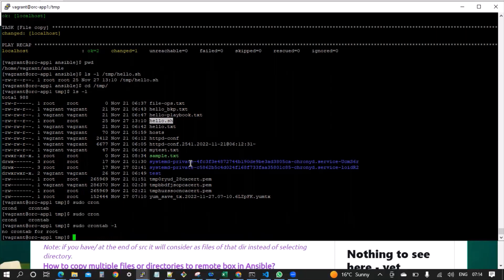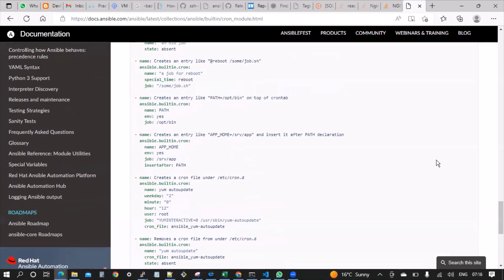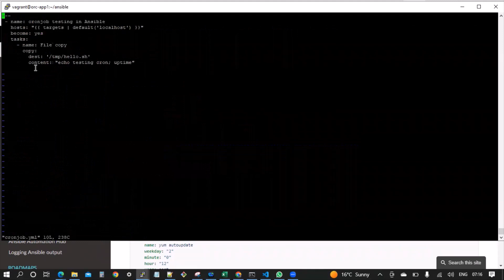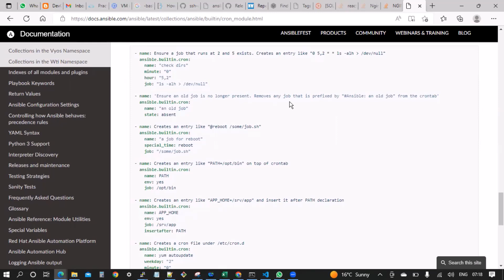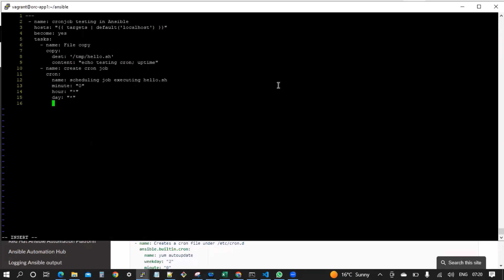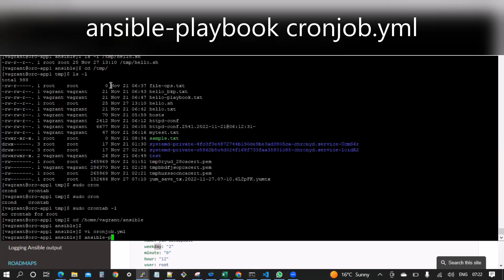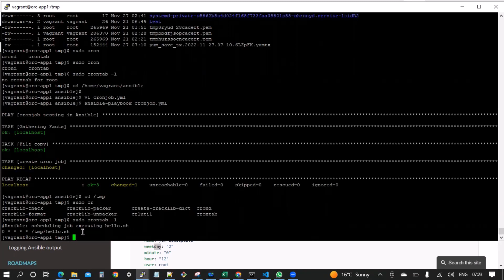Ansible playbook to configure cronjob in remote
In this ansible session you will get to know about
How to use cron module in Ansible Playbook
How to use the parameters of cronjob
In this Short video tutorial on Ansible you will see:
0:06 crontab command for a list of jobs
0:23 Ansible documentation on cron (cronjob) configuration
2:47 Developing logic with cron module in playbook writing in vi editor
7:18 Execution ansible playbook
8:00 Check automatically created cronjob

Validate crontab which is created
Ansible Docs walk through